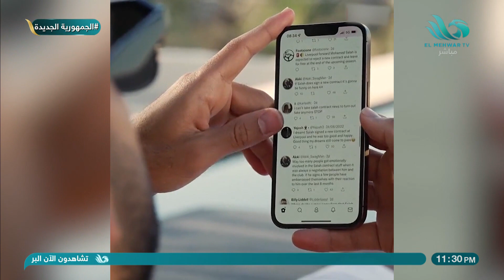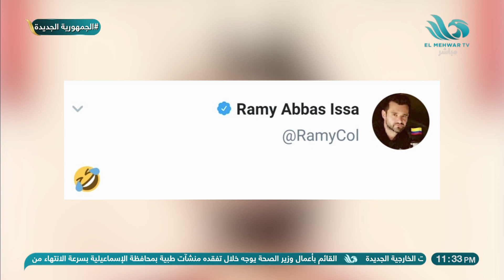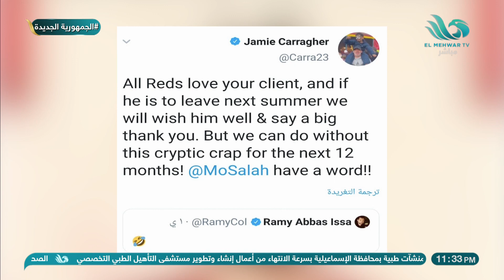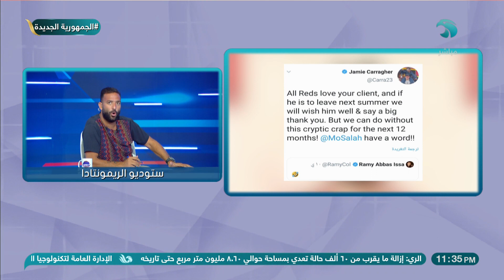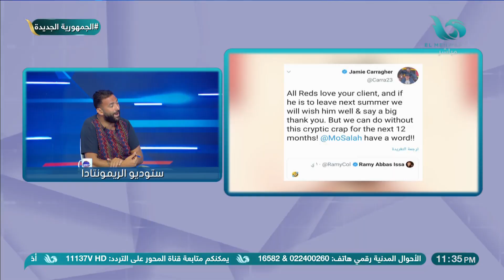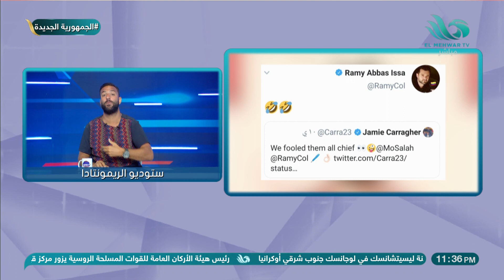شوف بساطة وجمال إدارة ليفربول في التعاقد مع صلاح ميدو : مو في حتة تانية